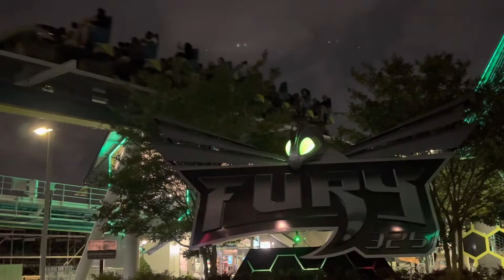2022 Vacation Vlog #1: Carowinds 5/7/22